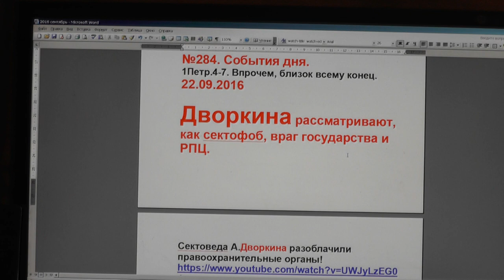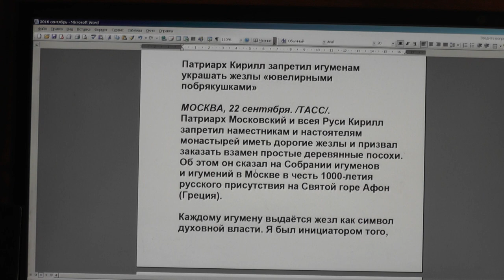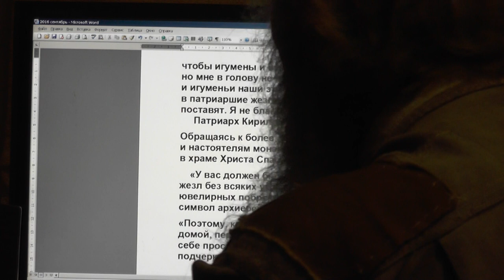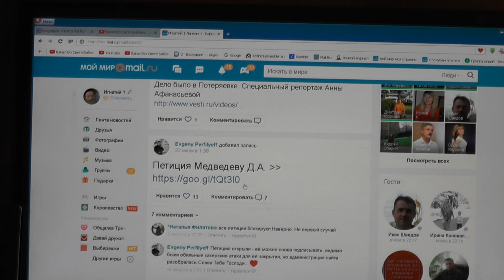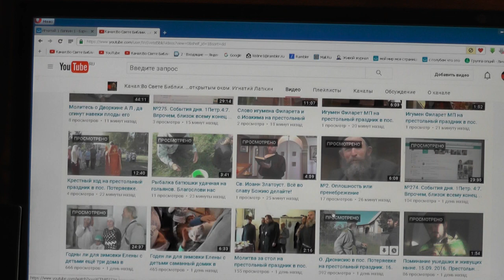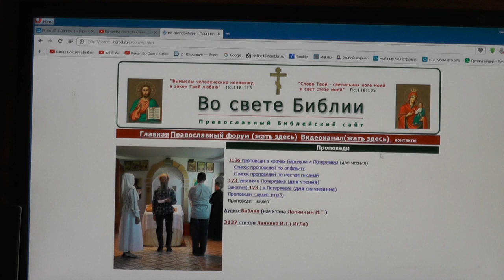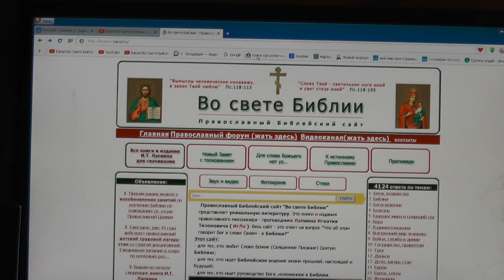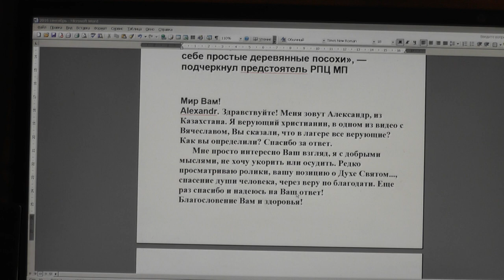№285. События дня. 1Петр.4:7. Впрочем, близок всему конец. 22. 09. 2016